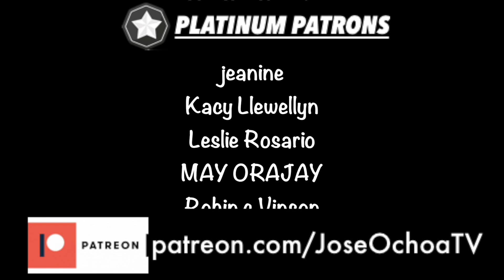TXT SOOBIN REACTION | Questioning Film - What do you see?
TXT SOOBIN REACTION

TXT (투모로우바이투게더) ‘Questioning Film - What do you see?’ - 수빈 (SOOBIN)

TXT (투모로우바이투게더) ‘Introduction Film - What do you do?’ - 수빈 (SOOBIN)

Original video: youtu.be/0pnNPbI5DVE